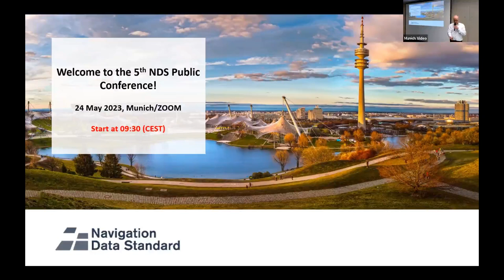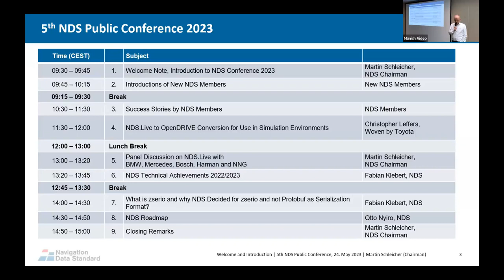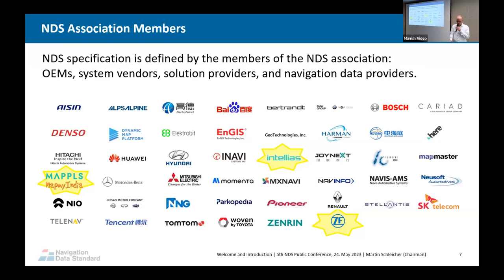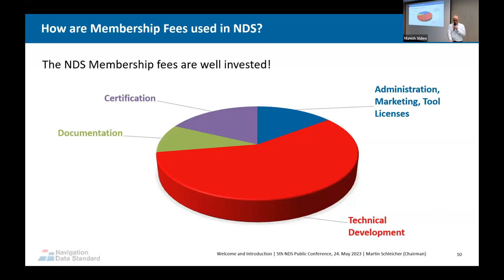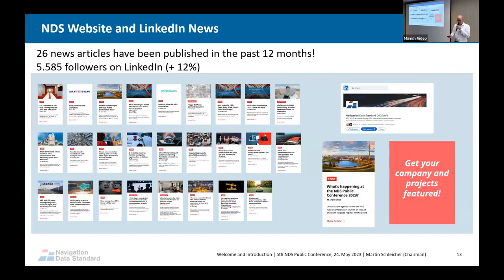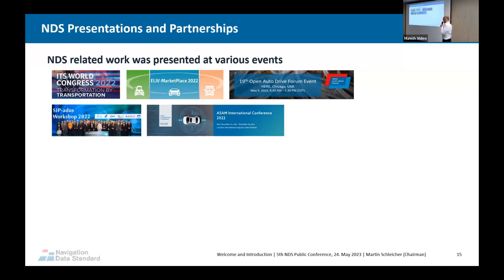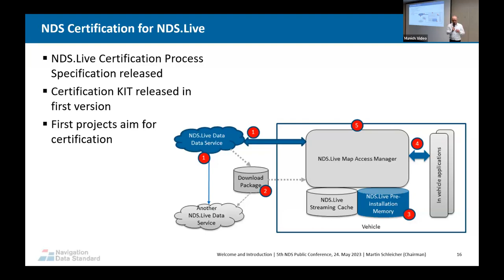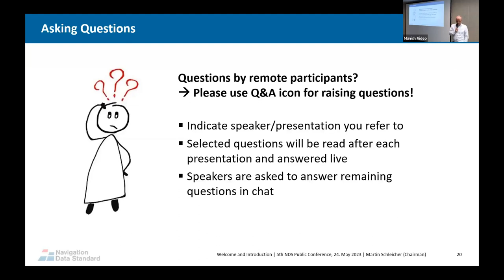NDS Public Conference 2023 - Welcome & Introduction to NDS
Martin Schleicher, Chairman of the NDS Association and Head of Software Strategy at Continental opens the NDS Public Conference 2023. He provides an overview of the NDS Association vision, mission, and activities.